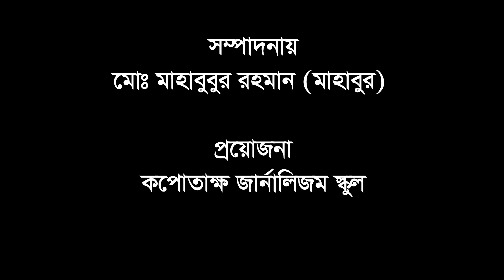সংবাদের বৈশিষ্ট্য ।। Characteristics of News ।। Mahabur Rahman ।। Journalism School ।। KJS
একজন রিপাের্টার তথা একজন সাংবাদিক যখন কোনাে সংবাদ বিবরণী রচনা করেন তখন তাকে কতােগুলাে বিষয় সম্পর্কে সচেতন থাকতে হয়। তা না হলে তার ঐ বিবরণী নিছক কাগজ, কালি ও শ্রমের অপচয় ছাড়া আর কিছুই হবে না। তাকে যেসব দিক সংবাদ রচনার সময় স্মরণ রাখতে হবে সেগুলোর বিস্তারিত আলোচনা

বিনামুল্যে সাংবাদিকতা শিখুন

আপনি কি সাংবাদিক হবেন ভাবছেন ? কিন্তু হতে পারছেন না বা শিখতে পারছেন না। চিন্তার আর কোন কারন নাই। আপনিও হতে পারেন সাংবাদিক অথবা যারা সাংবাদিকতা পেশার সাথে আছেন তারা বৃদ্ধি করেন আপনাদের দক্ষতা।“কপোতাক্ষ জার্নালিজম স্কুল” নিয়ে এসেছে অনলাইনে সাংবাদিকতা শেখার সুযোগ। এখানে আপনাদের সকলের জন্য বিনামুল্যে দিচ্ছে সাংবাদিকতা শেখার সুযোগ। আর তাই দেরি না করে আগ্রহীগণ এখনই আমাদের চ্যানেলে সাইস্ক্রাইব করুন।

ইউটিউব চ্যানেলঃ    / kopotakkhojournal...